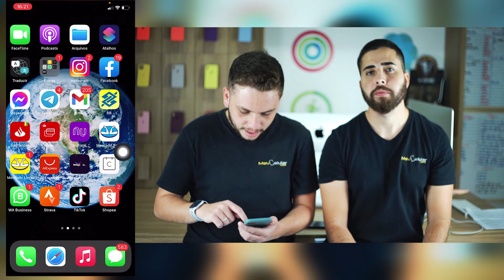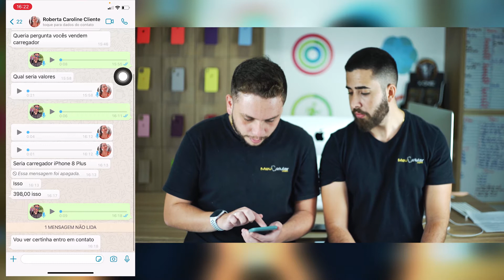ENVIE FOTO SEM PERDER A QUALIDADE USANDO O WHATSAPP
Aprenda como enviar fotos pelo whatsApp sem perder a qualidade.

Quer comprar um smartphone?